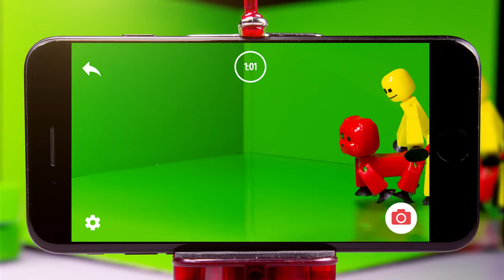Chase Your Dreams! | Stikbot Zanimation Studio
Yellow is chasing his dreams of making a stop motion animation! He knew there was only one place to turn, the Stikbot Zanimation Studio! By using my app, you can create your very own movies. It also includes green screen backgrounds, sound effects, music, and more! Thanks to the studio, they became the new plastic faces of Hollywood! It goes to show that stop motion animation can make you super-duper rich and famous. Now it's your turn, what will you make?

The Stikbot Zanimation Studio includes:
x2 Stikbots (1 Stikbot, 1 Babybot)
x1 Stikbot Pet
x1 Green Screen
x1 Tripod
Pick up your very own Stikbot Zanimation Studios at Target and Walmart!

Want to order one online? Find it on Amazon and Zing.store

Don't forget about the Stikbot Monsters!

BREAKING NEWS!

• Target
• Walmart
• Toys R Us Canada
• Amazon